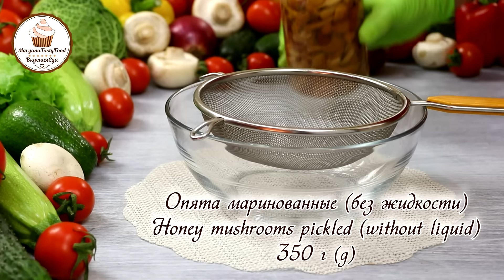Слоёный Салат «ЛЕСНАЯ ПОЛЯНА» — Изумительно Красивый салат «ГРИБНАЯ ПОЛЯНА» на Праздничный стол!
Добрый день друзья, меня зовут Марьяна. Добро пожаловать на мой канал! Предлагаю очень вкусный и нарядный рецепт слоёного салата который подойдёт к любому праздничному столу - "Лесная поляна" или "Грибная поляна", так тоже его называют. Салат отлично смотрится на праздничном столе и легко покорит всех ваших гостей не только интересным оформлением, но и очень гармоничным сочетанием продуктов. К тому же, салат получается красивым, достаточно сытным, питательным, а главное очень вкусным! Ваши гости по достоинству оценят салат в виде полянки с грибами. Надеюсь, этот салат станет достойным украшением вашего стола, и всегда будет центром внимания любого торжества.

Ингредиенты
Для салата:
Куриная грудка (копчёная) - 500 г
Грибы (опята маринованные без жидкости) - 350 г
Твёрдый сыр - 350 г
Картофель (сваренный в кожуре) - 350 г
Морковь (отварная) - 300 г
Яйца (варёные) - 6 шт.
Огурцы (маринованные или солёные) - 100-150 г
Красный лук - 100-150 г
Зелень укропа - по вкусу

Для маринада:
Яблочный уксус 9% - 2 ст.л
Вода (холодная кипячёная) - 100 мл

Слои салата:
1. Картофель, соль, чёрный молотый перец, майонез.
2. Копчёное мясо курицы, майонез.
3. Красный лук, майонез.
4. Морковь, соль, чёрный молотый перец, майонез.
5. Маринованные или солёные огурцы, майонез.
6. Яйца, соль, чёрный молотый перец, майонез.
7. Твёрдый сыр, соль, чёрный молотый перец, майонез.
8. Зелень укропа.
9. Грибы (опята маринованные).
10. Майонез, зелёный лук.